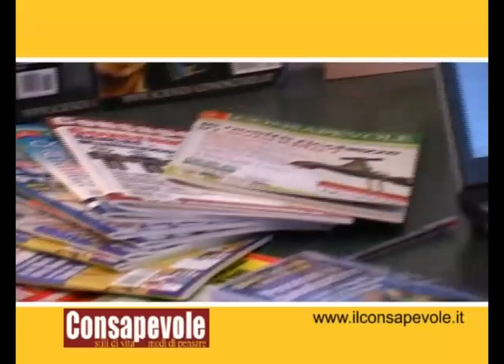Presentazione rivista Consapevole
Consapevole
Stili di vita  Modi di pensare
Rivista trimestrale illustrata

La rivista Consapevole si rivolge a tutte quelle persone che vogliono cambiare il mondo con le proprie idee e azioni quotidiane, che guardano ad un futuro nuovo e migliore.
Il futuro della decrescita; del Benessere Interno Lordo che sostituisce il vecchio concetto di PIL; della marmellata e del pane fatto in casa, con le proprie mani; delle energie rinnovabili; del risparmio energetico; di case comode e calde che non consumano energia; del cibo buono e sano a chilometro zero, portato sulle nostre tavole dalle mani di chi lo ha coltivato; della strategie rifiuti zero; di città a misura d'uomo e non di automobile; di scuole che insegnano a vivere e non a lavorare; di mani amiche che ti offrono aiuto in cambio di aiuto; dei doni dei vicini di casa che regalano a noi ciò che a loro non serve più; della salute del corpo e dello spirito; della partecipazione e delle responsabilità: per non delegare ad altri ciò che noi stessi siamo chiamati a fare.
Sul Consapevole trovi domande critiche e approcci costruttivi: decrescita e stili di vita sobri, ecologia profonda, risparmio energetico, bioarchitettura e bioedilizia, permacultura, tecnologie appropriate, salute, medicine alternative, alimentazione.

La rivista Consapevole è distribuita in abbonamento postale, in libreria a in alcuni punti vendita (erboristerie, operatori del benessere, negozio di alimenti biologici, associazioni) in tutta Italia.
Se desideri maggiori informazioni sulle modalità di abbonamento e vuoi conoscere il punto vendita più vicino a casa tua visita il nostro sito